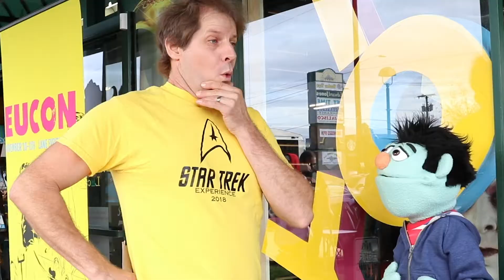A Very Radar Toys Halloween!- All Things Z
We had an absolute blast on Saturday at the Radar Toys Halloween event! There was so many cool things to do and see! The cosplays were amazing as well! Other than one unfortunate incident the whole day was a blast!

Be my friend!. Please?